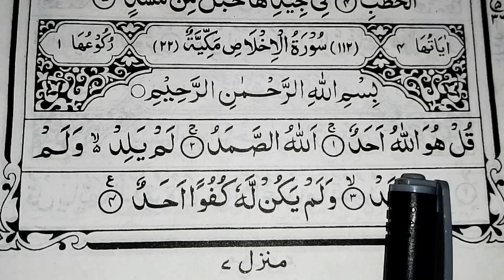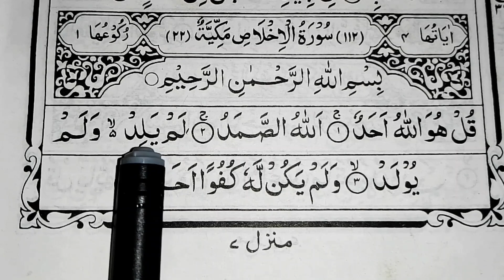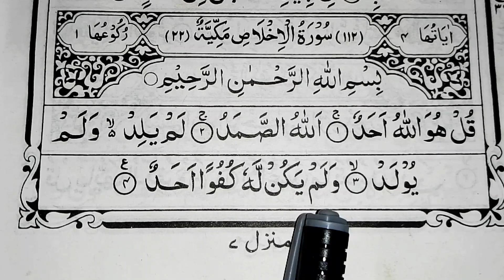সুমধুর কণ্ঠে সূরা ইখলাস বানান করে পড়তে শিখুন। Learn to spell Surah Ikhlas in a sweet voice